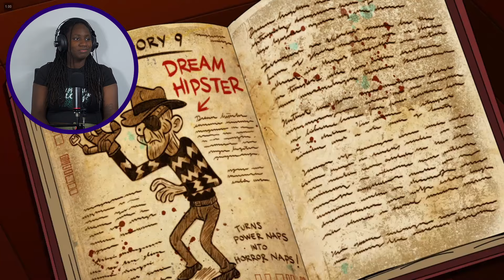I ship DIPCIFICA!!!|Gravity Falls Reaction S02E010| First Time Watching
Reaction: Gravity Falls S02 E10 - "Northwest Mansion Mystery"

Absolutely hate Pacifica's parents. Those 2 + the bulter need to go burn in hell tbh.

Season 2 is proving to be harder to predict. I am getting scared that I might not get a glimpse into this mystery until the end. TBH I might not know what will happen till the end LOL. I feel like I'm learning something new but it is hidden is other plot lines. What is this mystery!!

Hope you enjoyed this reaction!

Cheers!

Timecodes
00:00 - Intro
00:55 - Reaction
18:24 - Outro